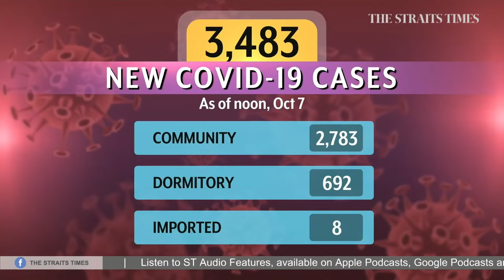Singapore, South Korea to jointly launch vaccinated travel lanes on Nov 15 | THE BIG STORY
0:00 - THE BIG STORY

0:35 - SINGAPORE TO OPEN VTL WITH SOUTH KOREA
People vaccinated against Covid-19 will be able to travel between Singapore and South Korea without quarantine from Nov 15. The announcement by both countries means that Singapore residents now have a second option for leisure travel without quarantine, in addition to Germany.

Chan Guat Cheng, executive director at Chan Brothers Group, discusses what it means for the tourism industry.

5:39 - 60 F&B PREMISES PENALISED
60 F&B outlets have been penalised for breaching safe management measures since mid-September, said the Ministry of Sustainability and the Environment on Friday (Oct 8). Of these, 36 were ordered to close temporarily, 21 were fined and three pivoted nightlife establishments had their food licences permanently revoked.

6:30 - COVID-19 SINGAPORE UPDATE

7:08 - SURVEILLANCE SYSTEM SNIFFS OUT COVID-19
Researchers from the Singapore Centre for Environmental Life Sciences Engineering (SCELSE) at Nanyang Technological University and NUS Yong Loo Lin School of Medicine have developed a surveillance system to sniff out the presence of airborne Sars-CoV-2 RNA - the genetic sequence for the virus that causes Covid-19.

Associate Professor David Allen, from the Infectious Diseases Translational Research Programme at NUS Yong Loo Lin School of Medicine, and Dr Irvan Luhung, a senior research fellow at SCELSE, share more about the system with The Big Story.

14:15 - FANS CELEBRATE SAUDI ARABIA-LED TAKEOVER OF NEWCASTLE
Newcastle United director Amanda Staveley on Thursday said the club's new Saudi-led ownership aims to win the Premier League within 10 years after a £300 million takeover. Sports correspondent Sazali Abdul Aziz weighs in on what it spells for the club's immediate and long-term future.

*Correction: Images used for the story on the fire in a Jurong West HDB flat included two photos of a separate, unrelated fire incident in Ghim Moh. We're sorry for the error.